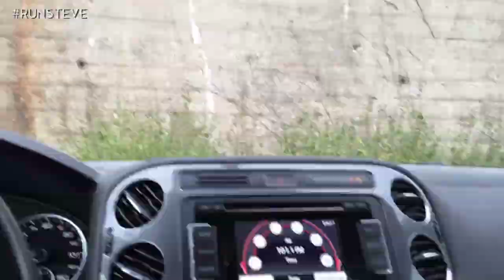Steve Runs A Marathon, Week 2 | Gearist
You know, sometimes when you're training for a big event you're going to run into problems with the weather. Since Steve is training for a race that's over 14 months away let's face it, he's going to have some weather to deal with. Today Steve is relegated to running on the treadmill (something we're going to try to break him of soon!) but he makes the best of it and things don't turn out as bad as he thought they would!

Join us in welcoming Steve by showing him some serious love in the comments and use the hashtag RUNSTEVE!

Have you ever run or thought about running a marathon? Let's hear it in the comment section below!